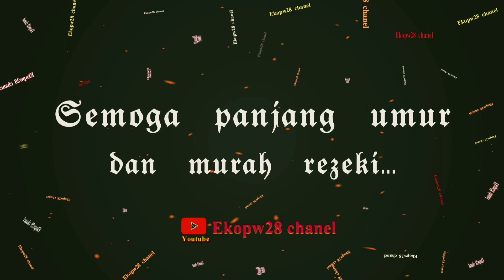Belah Kayu Di Atas Sungai Part 02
Susah gess di angkat ga kuat belah apa adanya saja